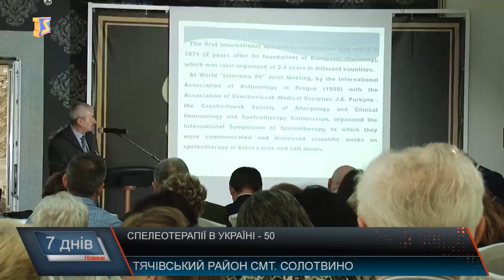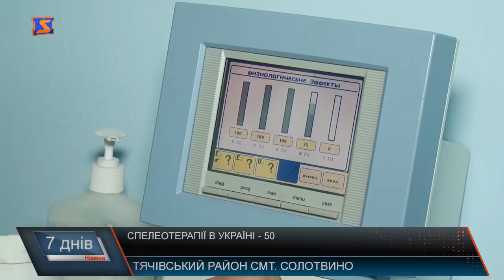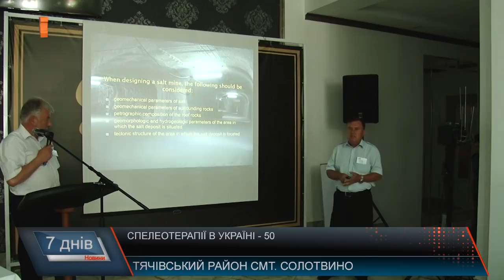Спелеотерапії в Україні -50!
З нагоди ювілею 24-25 травня організували міжнародну науково-практичну конференцію на тему: «Спелеотерапія та її штучні аналоги в Україні: становлення та перспективи» за участю українських, румунських, польських, чеських та словацьких фахівців. Місце проведення – селище Солотвино на Тячівщині – обрали не випадково, адже населений пункт – єдиний в Україні, де карстові печери використовують у лікувальних цілях на базі двох алергологічних лікарень – обласного та державного рівня. Проте, у 2010 році підземні відділення затопило.